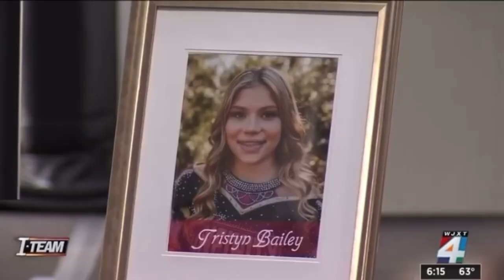Tristyn Bailey’s Autopsy Explained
My original video autocorrected her last name which is why it looks so goofy